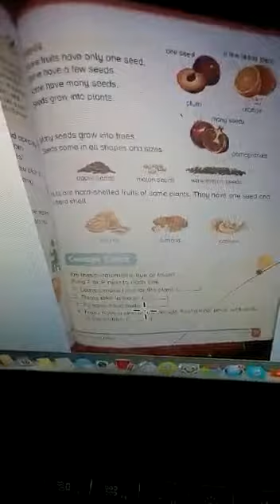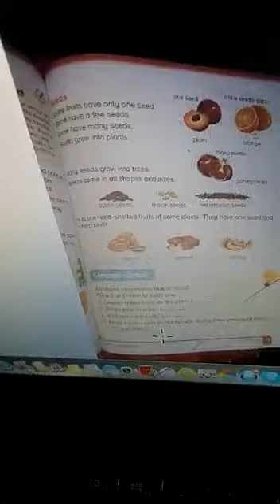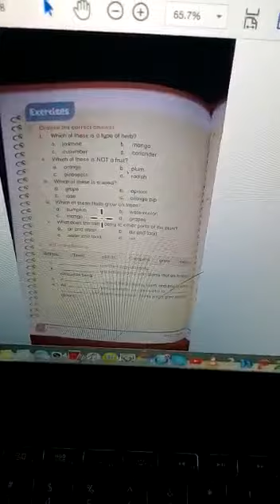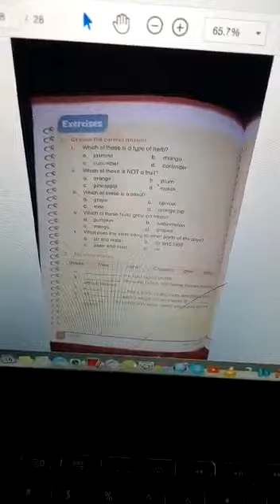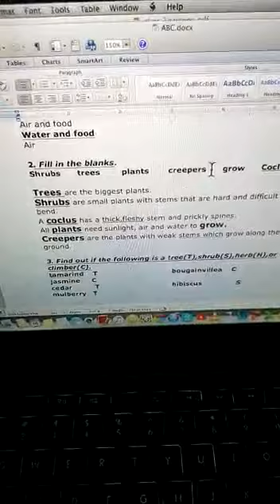Science Class 2 lecture 21 Page 21_22 Chapter 3